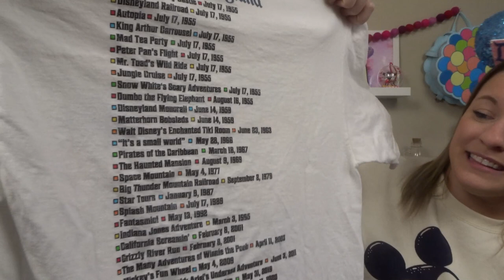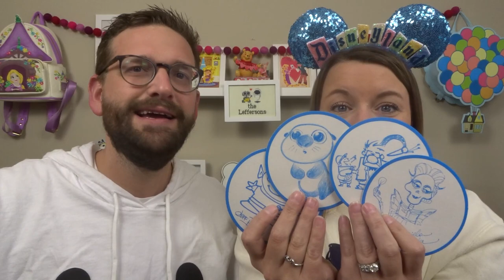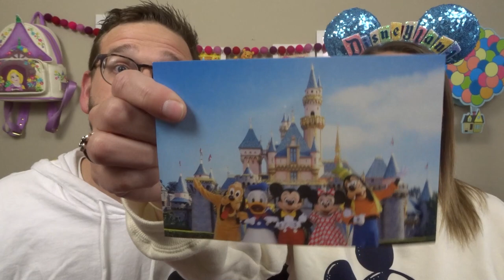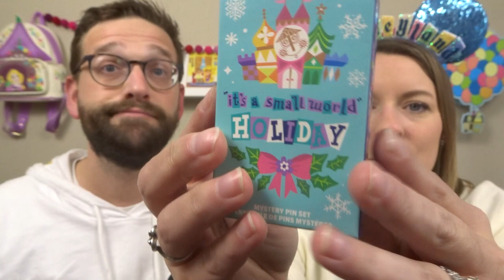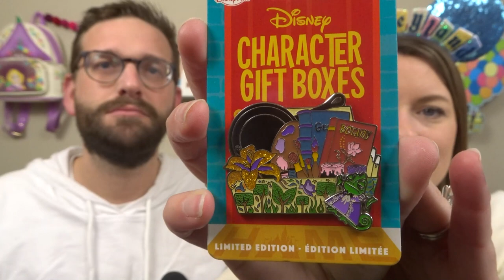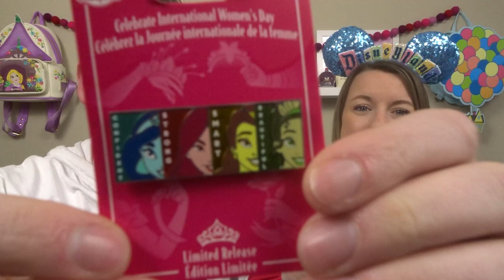Everything we bought at DISNEYLAND!!!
Hello Disney friends! We finally share our Disneyland haul with you today!! Check out all of the awesome things we bought when we were at Disneyland!

Alyssa’s pair of ears are from: Disneyland 2022